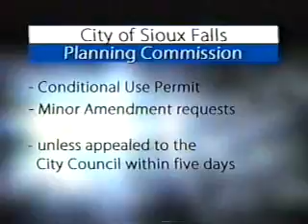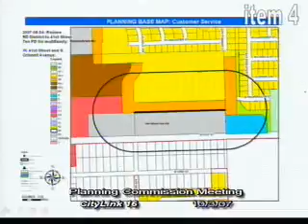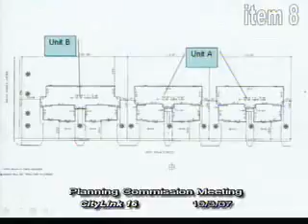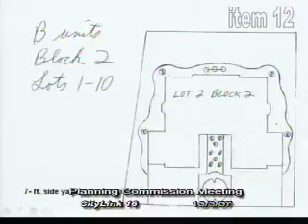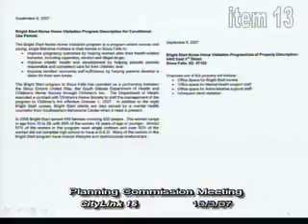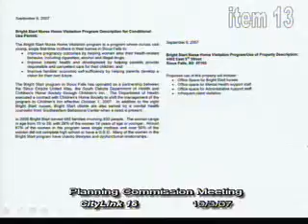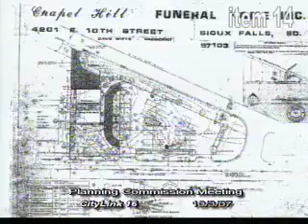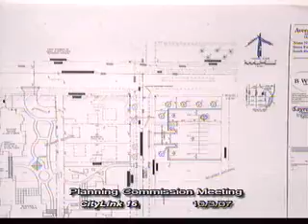2007-10-03 Sioux Falls Planning Commission - 464